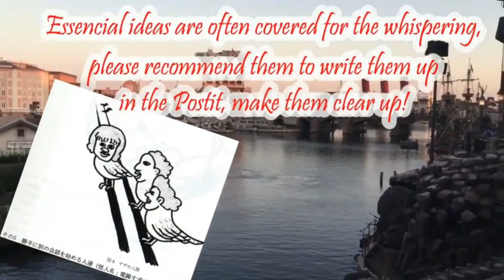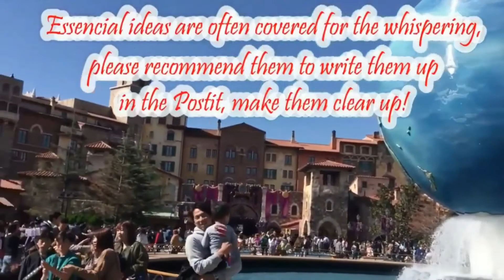（#2214 ）Faci！tell me how to control the 12 kind of meeting trouble makers?( Mokinbird)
今までの会議は、特によくいる2種の困った
性格の人プラス10種類の問題パーソンに
会議をメチャクチャにされがちでした。

それはZOOMなどの遠隔会議システムを利用
することによって上手に解決できるのです。

その為にはZOOMファシリテーションの
テクニックを身に着ける事です。

そのテクニックをこれから1週間でお伝えします。

まずは、その2種の困った「会議のお邪魔虫」の
お話をしました。

１、喋りたくて喋りたくてどうしょうもない人
　　⇒ナイアガラの水車マン

２、人の話を抑えたり、パワーを使って周りの
　　人達の意見を潰す人です
　　⇒会議室のアナコンダ

このほかに、結局あと10種類の「困ったちゃん」
がいるのですが・・、

これらの「12種の会議怪人」をZOOMファシリテ
ーションで、しっかりコントロールできるのです。

いい時代が来ましたね！
明日からも続行してご説明させて頂きますから、
名ZOOMファシリテーターになって下さいね。